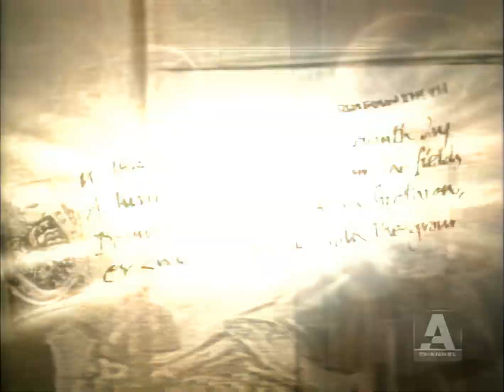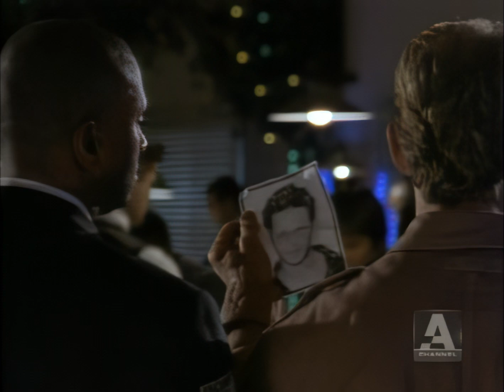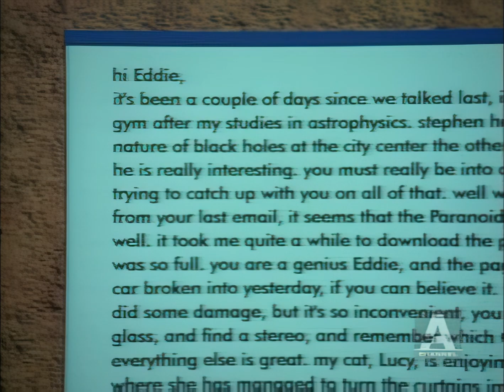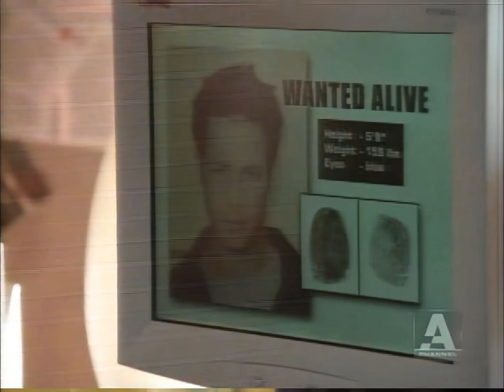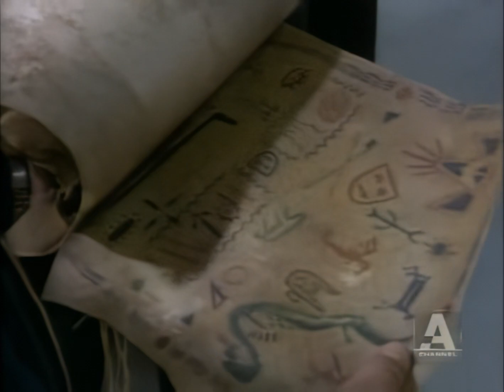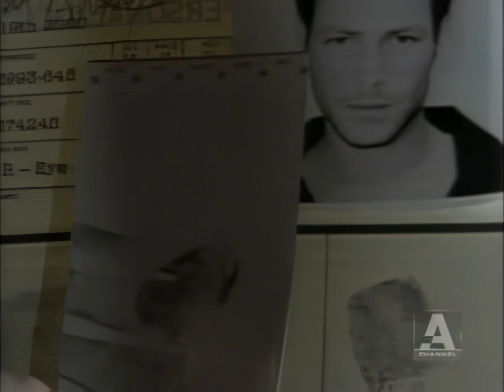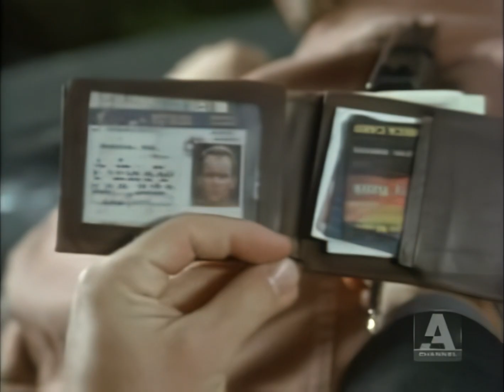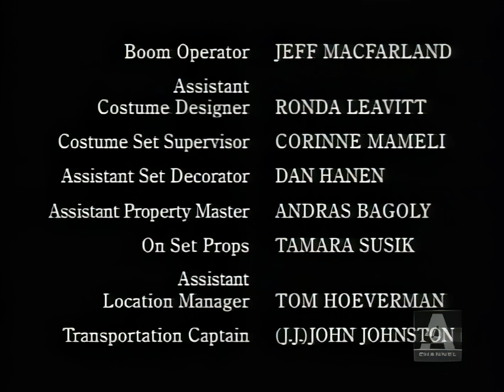First Wave S2 EP07 "Prayer for the White Man" (HD)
Starring

Sebastian Spence
Rob LaBelle
Roger Cross
Traci Lords